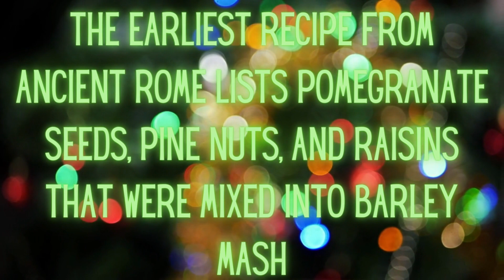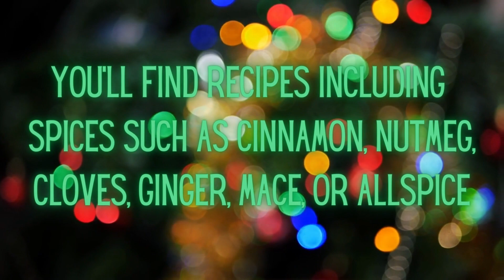Christmas Fruit Cake - Love it or hate it, Christmas Fruit Cake last forever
Christmas Fruit Cake - Find out more about Christmas Fruit Cake, why it lasts as long as it does and what goes into this Festive treat.